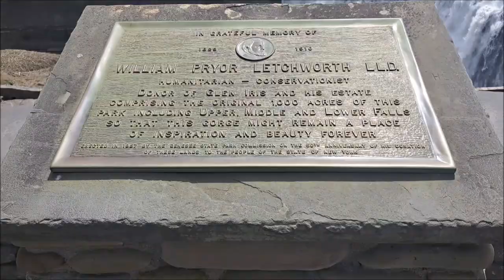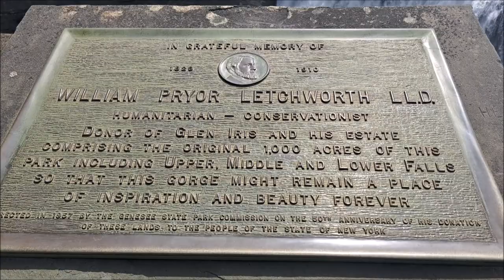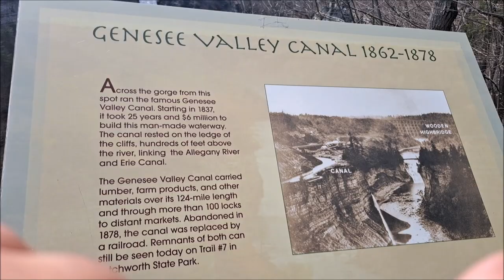Letchworth State Park - VRT Vlog #6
New video is finally here! Better late than never. A brief look at a true gem in western New York known as Letchworth State Park. Often called the Grand Canyon of the East, the part surrounds a deep gorge carved over millions of years by the Genesee River. Creating some truly unique natural features. Enjoy the journey and of course, waterfalls!

VRT Memberships are now available! $2.99/month gets you custom badges and emojis plus a shoutout in future videos and livestreams! Also you will be helping me keep this channel going and making more interesting content. I greatly appreciate your support. Just click the Join button below the video and become a Traveler today! Thank you!